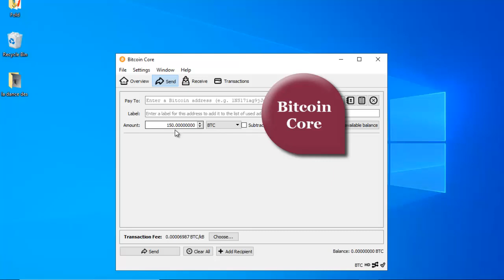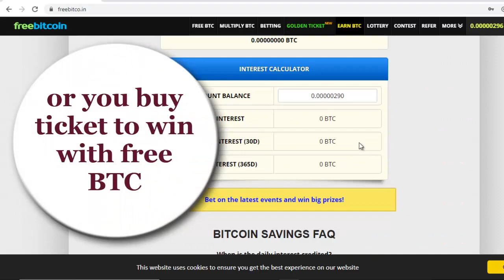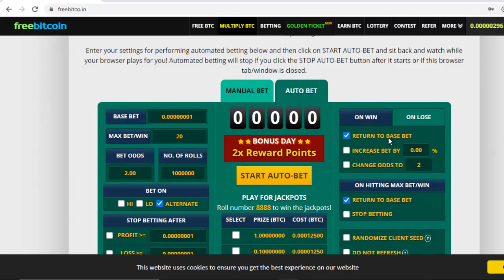Free Bitcoin and easily اسهل طريقة للحصول على البيتكوين